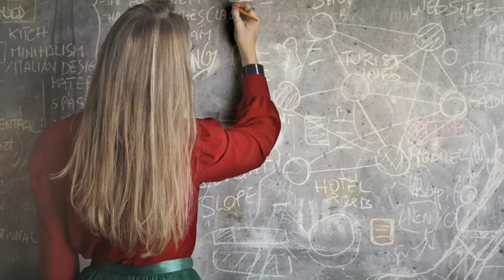ये उपाय विवाह और नौकरी की किस्मत बदल देगा | Vastu Guru 2022| Guruvar Ke upaay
Topics Cover:-

गुरुवार का एक उपाय सोया भाग्य जगाये
Guruwar ka Upay
Brihaspati ke upay
Bhagya Chamkane ka upay
गुरुवार का एक महाउपाय - चट मंगनी पट ब्याह
जल्द शादी और मनचाहा वर पाने के उपाय
गुरुवार और एक सिक्का किस्मत बदलने के लिए काफी है
Thursday ka Upay
बृहस्पति को कैसे मजबूत करें, जानिए महाउपाय
Guruvar ko tulsi ke upay
गुरुवार के उपाय
गुरुवार के टोटके
Tulsi ke upay
Guruvar ke upay
Guruwar ke Upay इन नियमों का पालन करने मात्र से आधे से अधिक परेशानियां स्वयं ही समाप्त हो जाती हैं
गुरुवार के दिन करे गुड़ का ये छोटा सा उपाय, आपकी हर मनोकामना पूरी कर देंगे लक्षमीनारायण
शीघ्र विवाह के लिए गुरुवार को करें यह 5 उपाय मनचाहा जीवनसांथी मिलेगा
गुरुवार को करे ये उपाय, जल्दी शादी के योग बनेंगे और धन वर्षा भी होने लगेगी - सावन का पवित्र महिना
विवाह का अचूक उपाय
जिसका नही हो रहा वो जरूर करके देखें
गुरुवार को हल्दी से करें एक उपाय शादी की रुकावट होंगी दूर जल्दी बनेंगे शादी के योग।
गुरुवार को जल्दी विवाह और वैवाहिक जीवन के लिये करे दीये का महाउपाय